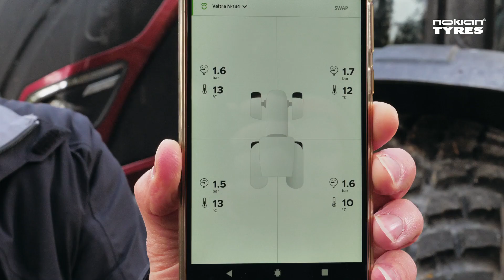Nokian Tyres Intuitu – The digital dimension for heavy tires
With smart pressure and temperature monitoring from Nokian Tyres IntuituTM smart tires and mobile app, you will always know how your tires are doing.

Wireless and machine-independent, the Nokian Tyres Intuitu tire pressure and temperature monitoring system uses in-built sensors and a Bluetooth connection to a smartphone. From real-time alerts to fleet management data, Nokian Tyres Intuitu keeps you informed at all times.